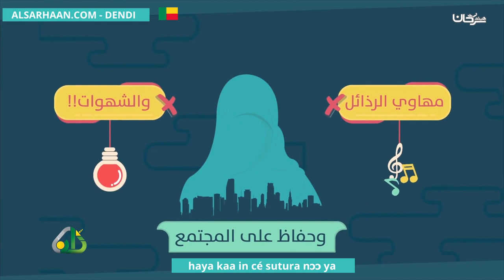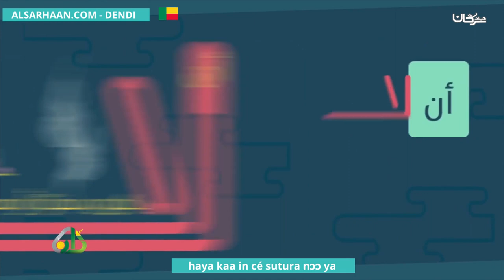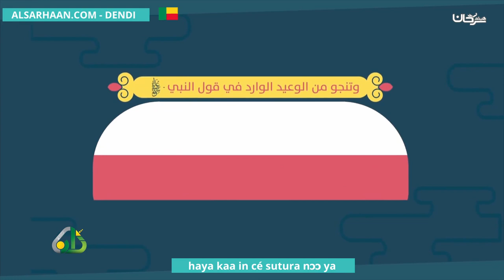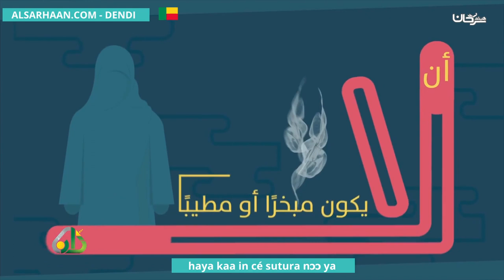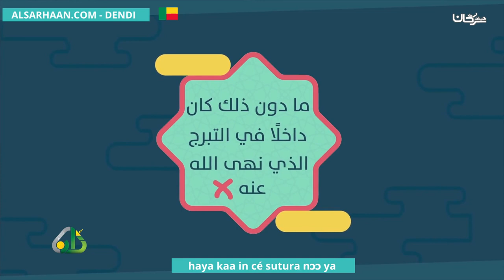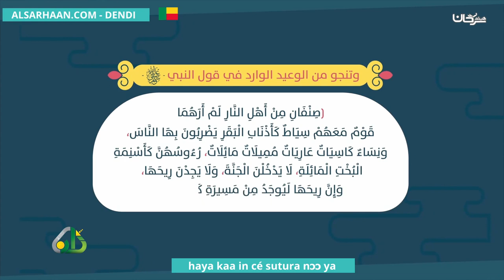Haya Kaa In Cé Sutura Nɔɔ Ya هذا هو الحجاب